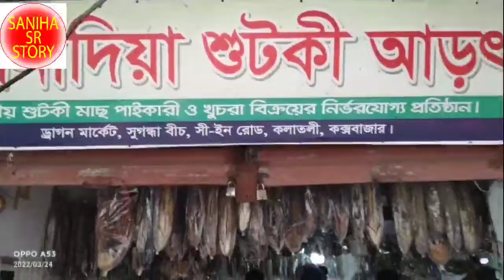কক্সবাজারের শুটকি মাছ,cox bazar dry fish marketশুটকি মাছের দোকান by |Saniha's Sr Story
কক্সবাজারের শুটকি মাছ,cox bazar dry fish market
শুটকি মাছের দোকান by |Saniha's Sr Story|

welcome to SANIHA'S SR STORY YouTube channel. If you new please subscribe my channel.Special thanks to you who already done to subscribe.I have just create content only for realize to know about reality and published to audiences for entertainment purposes only. Not for professional abuse.

আপনাদের সহযোগিতা একান্ত কাম্য। অনুগ্রহ পূর্বক আমার ভিডিও গুলো দেখবেন ভালো লাগলে লাইক কমেন্ট এবং শেয়ার করবেন। আপনাদের মন্তব্য পেলে ভিডিও তৈরির জন্য বিশেষ অনুপ্রেরণা পাব।
সার্বিক সহযোগিতার জন্য আন্তরিক ধন্যবাদ সবাইকে।